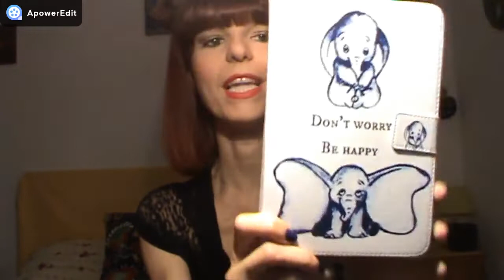SPACCHETTIAMO GLI ACQUISTI DI ALIEXPRESS - PRIMA PARTE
Articoli mostrati nel video e relativi link:
Collana multicolore

Cover plastificata

Parure Stella marina

Formina gatto

Formina elefante

Custodia tablet con elefante

Cuscino mare

Cleaner Scarico

Collana blu con luna

Collana viola con lupo

Orecchini colorati

Cover cellulare